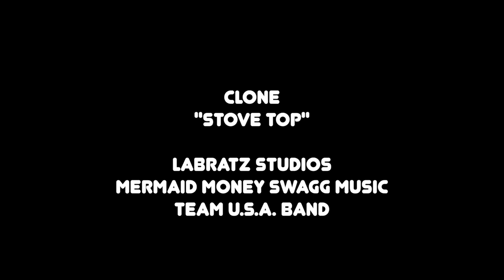Clone "Stove Top" Music Video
Labratz Studios, Mermaid Money Swagg Music, Team U.S.A. Band